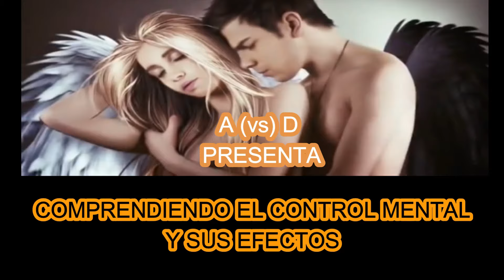¿Es REAL el Control MK ULTRA? Lady gaga, Nadal, Meghan, Bad Bunny, y+ Famosos con Fallos Impactantes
Fue el programa más secreto de la CIA ¿Qué son los Fallos MK? El MK-Ultra es el Control Mental Basado en el Trauma, divide la personalidad a base de drogas, torturas, abusos, traumas e hipnosis. El médico nazi, Josef Mengele, fue el responsable de los primeros experimentos, MK-Ultra viene del alemán «Mind Kontrolle Ultra»
 Fue el programa más secreto de la CIA, por eso no se supo públicamente de su existencia hasta 1977, cuando la Agencia fue forzada a publicar documentos que confirmaron lo que ya se sospechaba: muchos ciudadanos fueron sujetos de experimentación, sin su conocimiento o consentimiento en universidades, hospitales y cárceles.